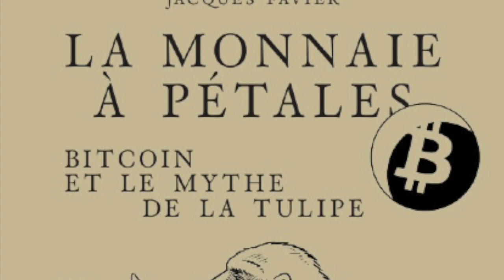La Monnaie à Pétales : 7/7 La vraie leçon de l'Histoire - Jacques Favier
7/7

Sidéré par la désinvolture avec laquelle banquiers et économistes mobilisent des bribes d'histoire falsifiées ou imaginaires, comme l'assimilation rituelle de l'essor de Bitcoin avec la crise de la Tulipe, il expose ici ses réflexions sur ce sujet. Elles sont paradoxales: oui, Bitcoin tient de la Tulipe, mais seulement parce que, passionnés par la révolution que cette invention a mise en branle "on a tous en nous quelque chose d'Amsterdam". Cet ouvrage destiné à ces passionnés a d'ailleurs été imprimé non loin des lieux de la crise de 1637.
Jacques Favier découvre Bitcoin en 2014, après 30 ans passés dans la finance. Il se souvient alors qu'il a fait des études d'histoire et se met à explorer sur son blog La Voie du Bitcoin ce que les expériences et les monnaies du passé offrent comme pistes de réflexion. Membre fondateur du "Cercle du Coin" il est aussi le co-auteur de La Monnaie Acéphale et de Bitcoin Métamorphoses. Tintinophile avoué, il a co-signé avec Philippe Ratte, tintinologue aguerri, le livre Objective Thune publié chez PVH éditions.